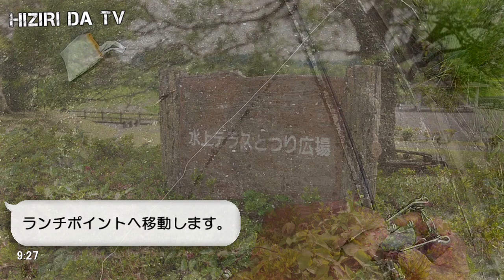【高滝湖 バス釣り】激濁りのリザーバー（おかっぱり）で、AKチャターJr（8ｇ）を巻いたら楽しすぎた【ヒジリ釣行記】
高滝湖（千葉県）でバス釣りしてきました。
リザーバーでボート釣りが主流ぽいですが、おかっぱりしやすそうなところが多くありました。